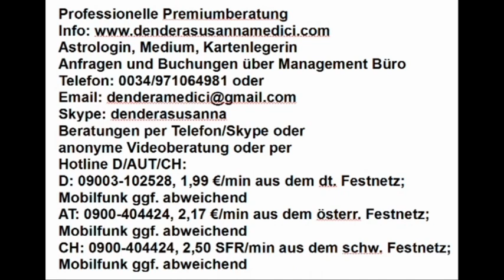GRATIS AKTION: Herzöffnung - Herzheilung